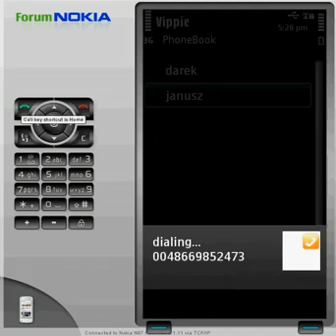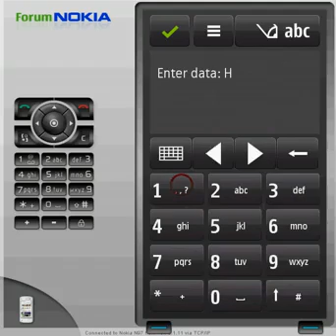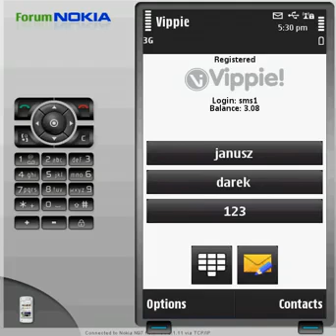Vippie softphone for Symbian mobiles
Vippie - softphone for Symbian mobiles can be purchased separately (without Voipswitch platform) and it's compatible with other VoIP systems (SIP servers per ex. Asterisk, OpenSer and others).

Main Fearutres:
.Built-in tunnel for passing thru voip blockades
.Connectivity through WIFI, 3G, EDGE and GPRS
.Integrated contacts from the phone
.Loudspeaker
.Favorites
.Balance information
.Destination, rate
.Time, call status logs
.Last calls log
.Redial
.Support for codecs g729, GSM and g711

Customize the dialer under your own company name & logo.